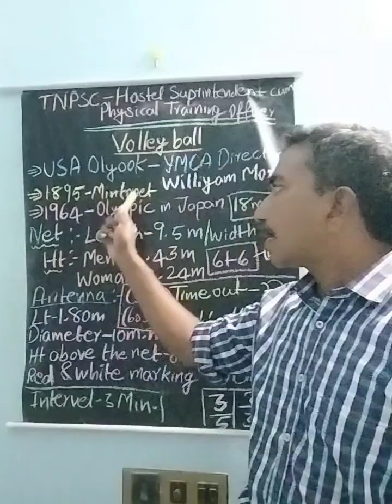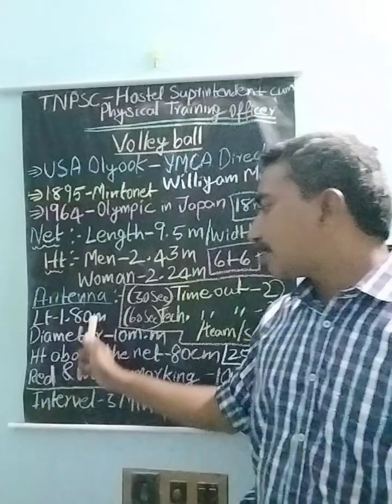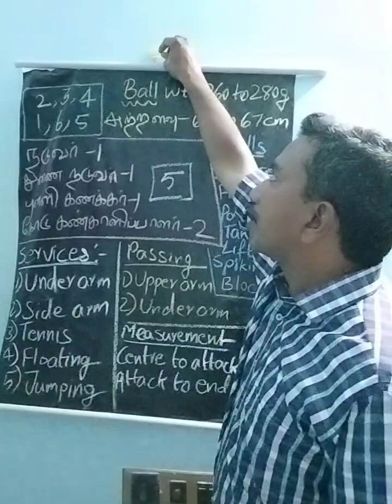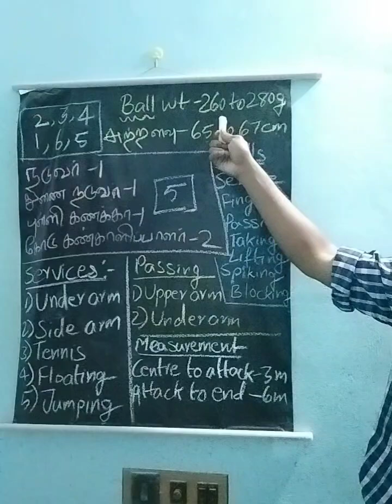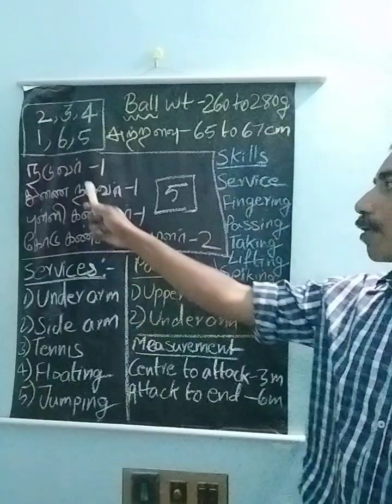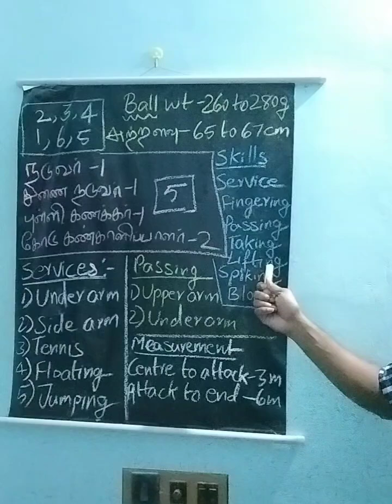TNPSC Hostel Superintendent cum Physical Training Officer - Volleyball